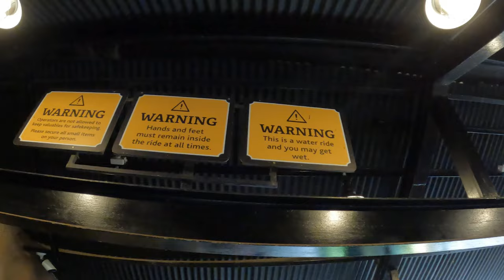Mom Almost Fell Out The Ride - Family Theme Park Day Part 2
In this thrilling part 2 adventure, we're taking you to an adrenaline-packed theme park right here in Africa, where the excitement never ends!Hold onto your hats as we soar through the sky on high-speed rides, twist and turn on roller coasters, brave the rushing waters of the water coaster, rock and roll on the boat ride, and bump and bash on the bumper cars. But the excitement doesn't stop there! During one particularly heart-stopping moment, Mom narrowly escaped a mishap on the spinning wheel ride when her seat belt came loose. Don't worry, though—she's okay and ready for more adventure!As we gear up for our upcoming videos, get ready to join us for a week-long getaway to paradise at the best hotel in South Africa coming this April! We'll be bringing you daily vlogs as we soak up the sun, splash in the waves, and explore the wonders of the beach. Plus, get ready for some jaw-dropping moments as we visit the aquarium and dive into the depths to swim with sharks!But that's not all—our adventures continue with a visit to an animal wildlife park where we'll come face to face with majestic lions and other incredible creatures of the wild.Inspired by the adventurous spirit of Yawi Vlogs and the Tannerites Channel, and of course Rebecca Zamolo. We're on a mission to create unforgettable family moments and share them with the world. Not exactly disneyland lol. Join us as we live out our dreams of adventure, laughter, and love, one thrilling escapade at a time.So don't forget to hit subscribe and join us on this wild ride! Get ready for action-packed fun, breathtaking scenery, and heartwarming family moments you won't want to miss. Let's make memories together—right here on Abigail Knows Best Family Vlog Channel!